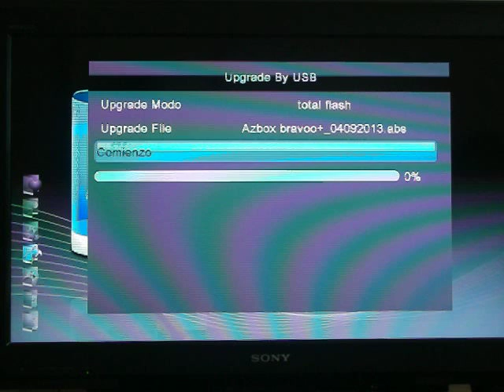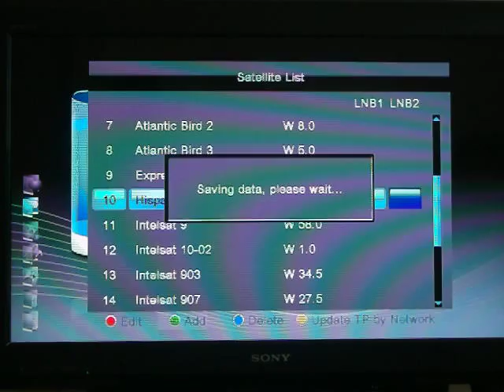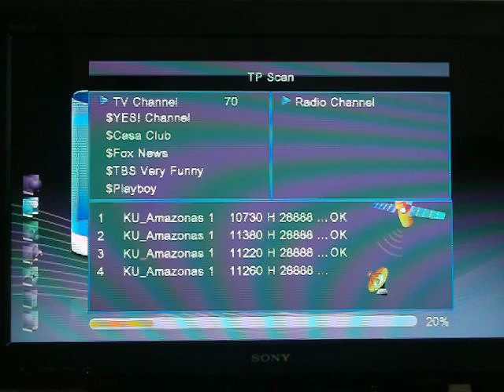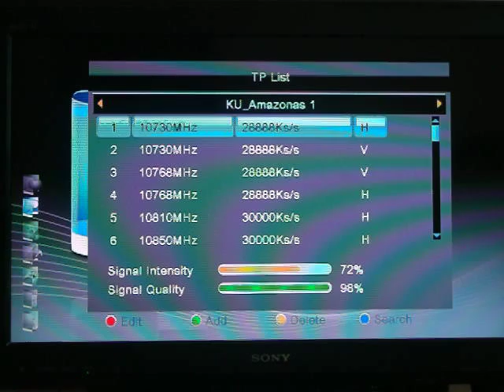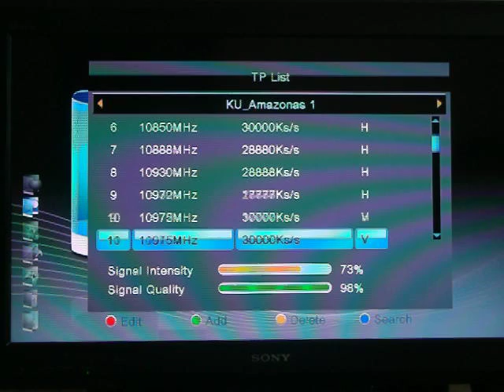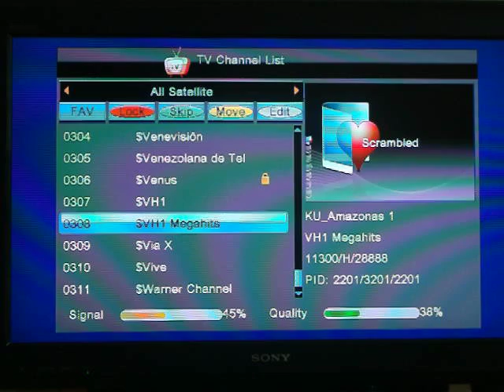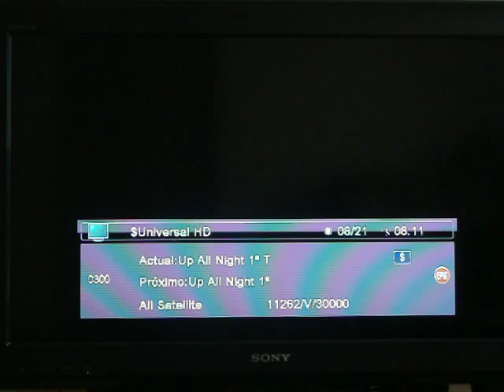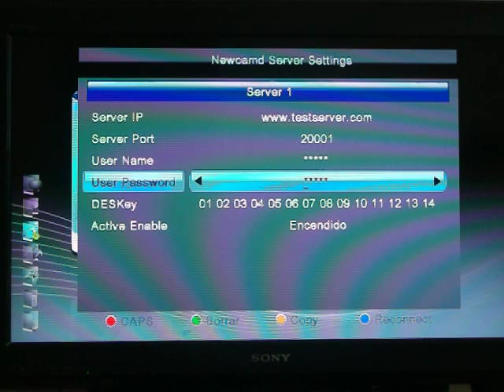Azbox Bravo HD + como Actualizar el bin o firmware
Actualizacion  del bin o firmware Azbox bravo HD +